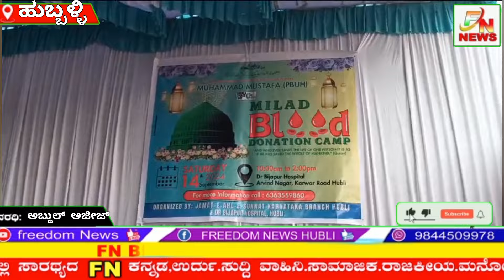HUBLI || EID MILADUN NABI (SW) KE MOUQE PAR BLOOD DONATION CAMP KIYA GAYA